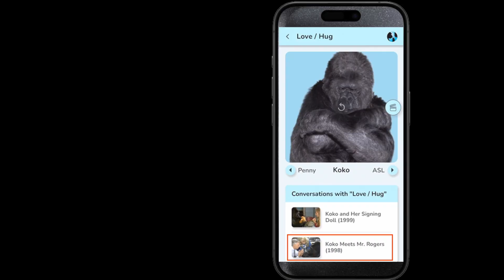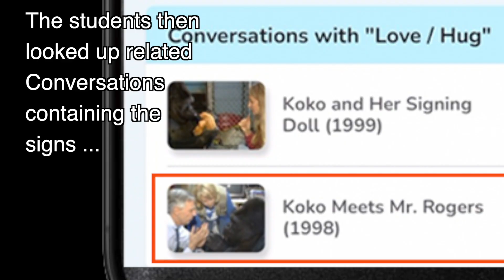The Koko Signs App Goes to Africa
The Gorilla Foundation's new Koko Signs app is being used in Cameroon, Africa, in a pilot program to see what effect it might have on a community that lives in proximity to western lowland gorillas.  The initial results are very promising, but we have much more work to do, in both app development and distribution, now that we see the potential.